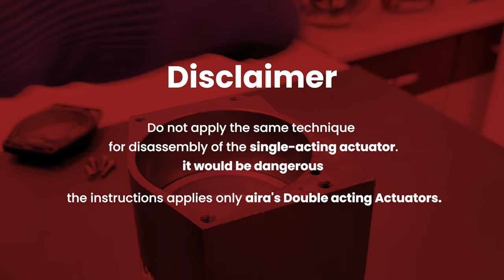How To Repair Aira's Double Acting Pneumatic Actuator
How To Repair Aira's Double-Acting Actuator

For Career:
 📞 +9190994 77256